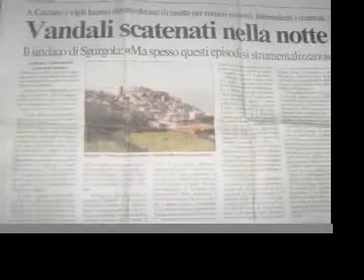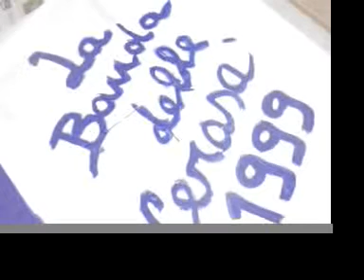EDDY UNO DI NOI 3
c'e' chi dice che le persone una volta che se ne volano in cielo lasciano solo un grande vuoto...questa cosa e' vera a meta',perche',come in questo caso. la persona ha riempito il vuoto di tante persone facendogli tornare a vedere i colori della vita e i valori.